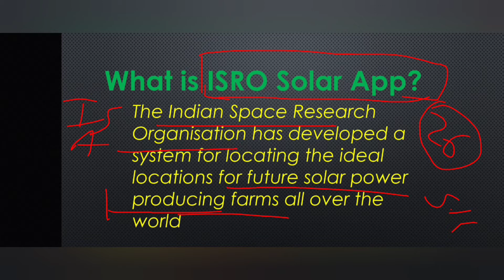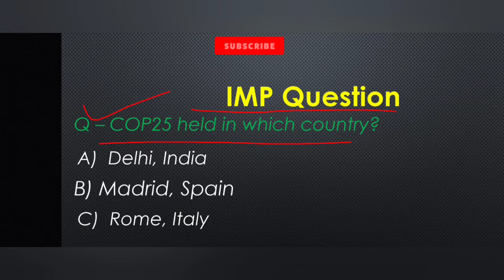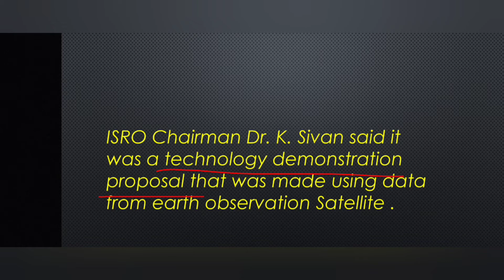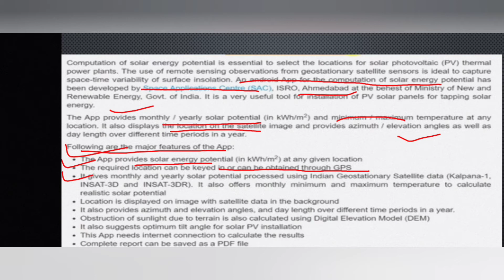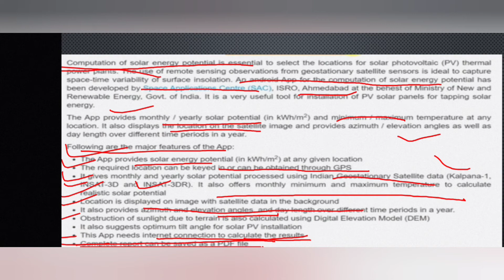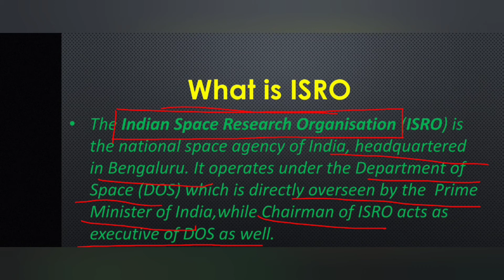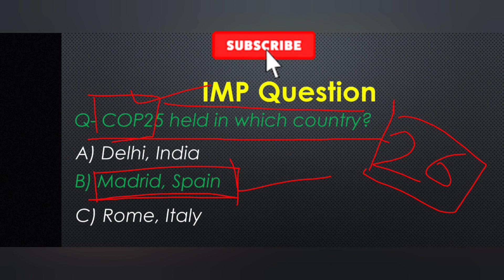ISRO solar calculator Android app| Explained in hindi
ISRO solar calculator Android app| ISRO|
ISRO Solar App
Major features of the ISRO App
ISRO Chairman
What is ISRO solar app